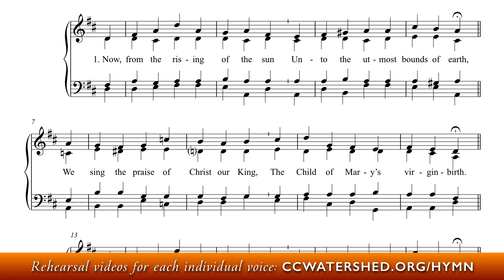Tenor Rehearsal | • Hymn #006 - Brébeuf Hymnal